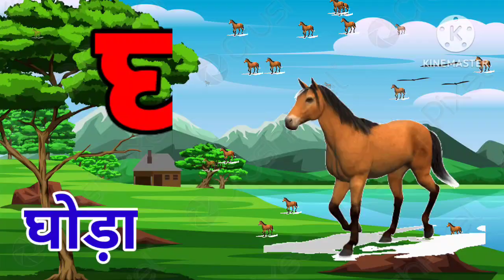Hindi ka kha ga gha Writting in English | क ख ग घ को इंग्लिश में कैसे लिखें | k kh g gh english me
your queries;-
1-हिंदी बारह खड़ी
2- बारह खड़ी लिखना सीखे
3- बारहखड़ी
4- हिंदी बारहखड़ी
5- बारहखड़ी का खेल
6- बारहखड़ी क का कि
7- बारहखड़ी इन हिंदी
8- क का कि की बारहखड़ी
9- बारहखड़ी क का कि की
10- बारहखड़ी मात्राए
11- हिंदी में बारहखड़ी
12- बारहखड़ी क से ज्ञ तक
13- बारहखड़ी कैसे सीखें
14- बारहखड़ी हिंदी में
15- अंग्रेजी में बारहखड़ी
16- बारहखड़ी क का कि की कु कू
17- बारहखड़ी कैसें याद करें
18- बारहखङी हिंदी मात्राए
19- हिंदी बारहखड़ी मात्राए

abcd
एबीसीडी
hindi varnmala
anar aam
cartoon
अनार
aa se anar
हिदीं वर्णमाला
वर्णमाला
alphabet

ChunChun TV
suman and kids
Suman andkids
@Babli studi class

suman andkids

ChunChun TV
Suman andkids
Babli study class